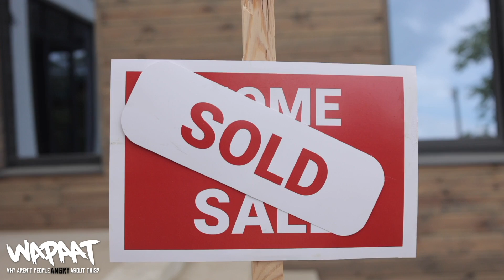Sea Levels Are Rising & Floods Are Coming - Is Your Home Safe ?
Sea levels are rising, and no matter what we do they will continue to rise for the next 30 years at least, even if we stop polluting the atmosphere today (which we won't). How high above sea level is your home and how soon will it be worthless ?

00:00 The floods are coming
00:30 Today I am here to talk to you about coastal flooding
01:16 Will your home be flooded in 2022 (66 feet above sea level)
06:00 The earth is getting hotter, sea levels are rising. Are you ready?
07:20 Save yourself

Further Reading